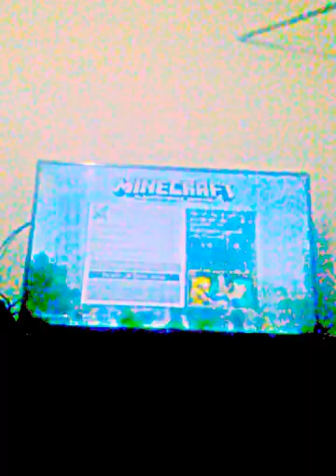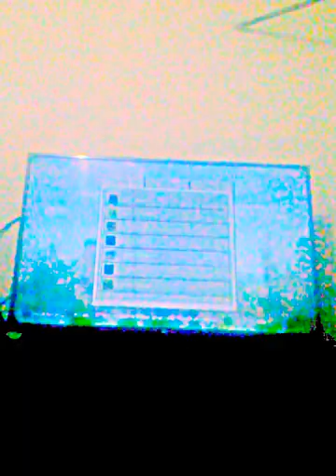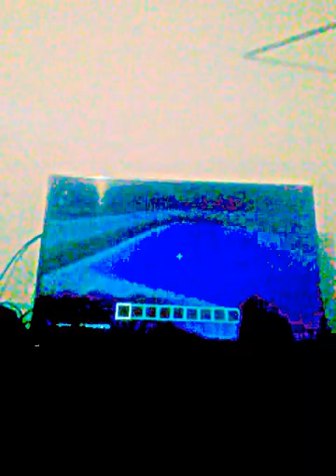minecraft batalla y mi parque de diversion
minecraft el segundo juego que juego